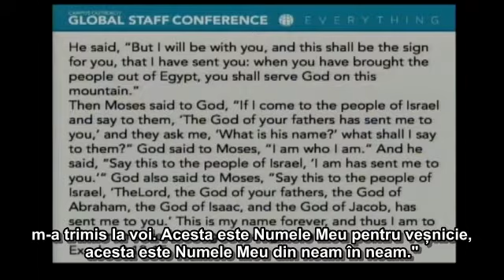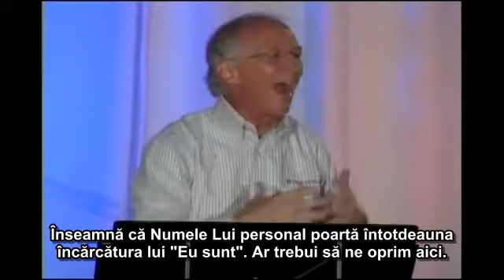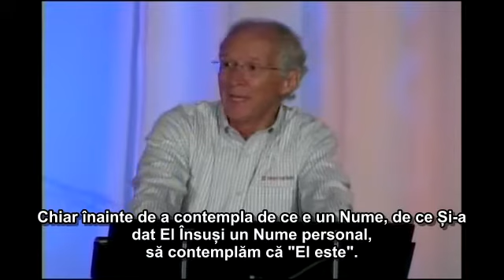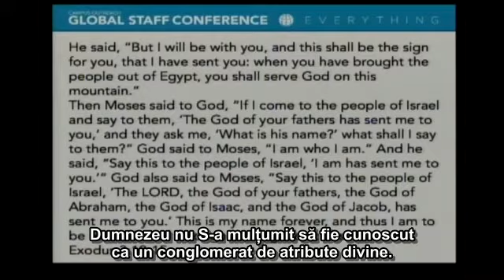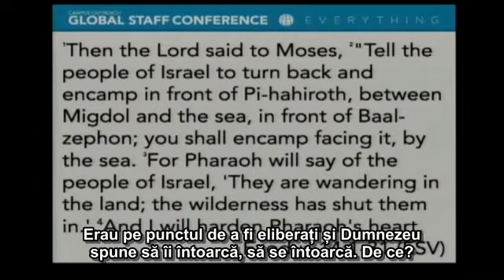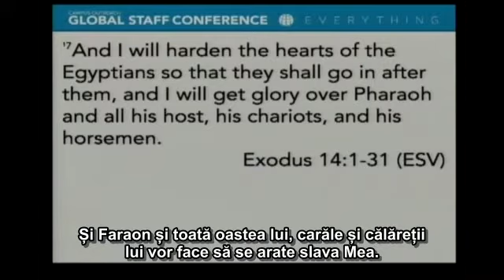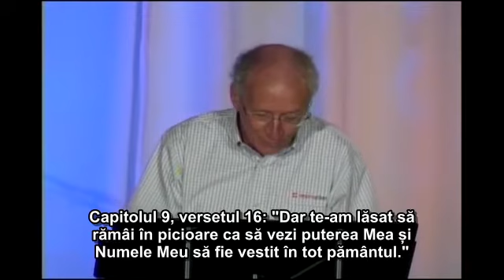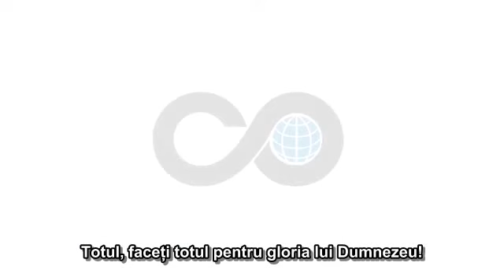John Piper - Glorificand pe Dumnezeu... Punct.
Mesaj de încurajare și zidire spirituală. Predici pentru vremuri grele